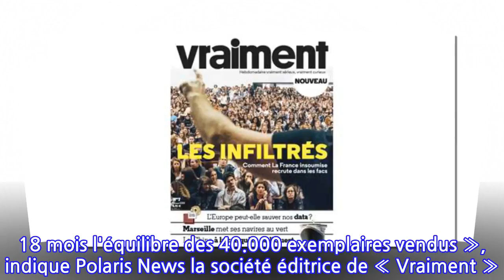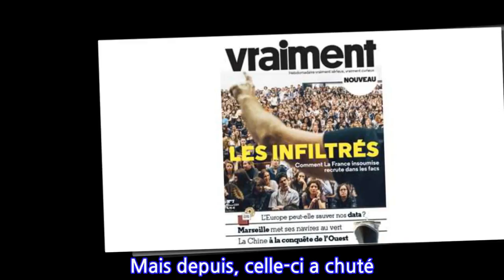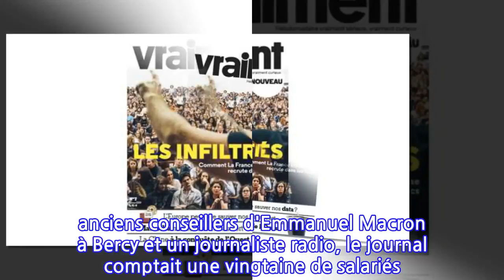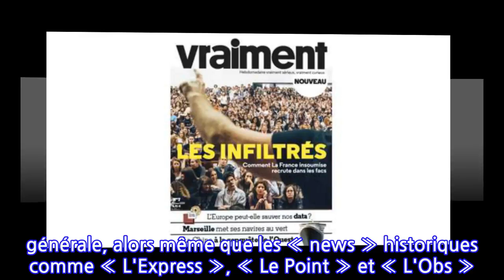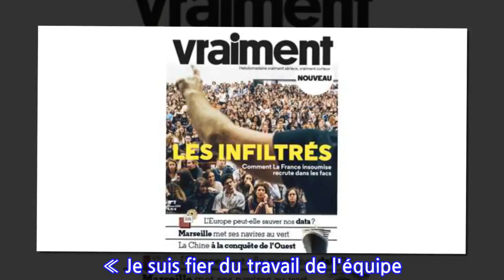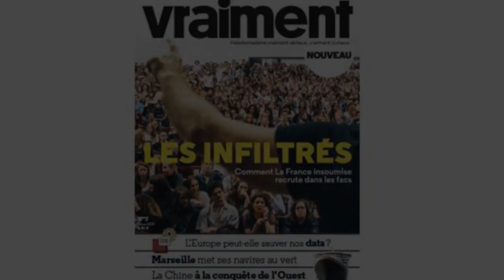« Vraiment » s'arrête après un peu moins de deux mois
L'HEBDOMADAIRE LANCÉ EN MARS SUSPEND SA PARUTION, NE PARVENANT PAS À TENIR SES OBJECTIFS DE VENTE. L'ÉQUIPE RÉFLÉCHIT À UN NOUVEAU PROJET.